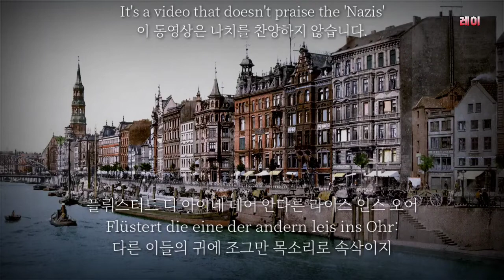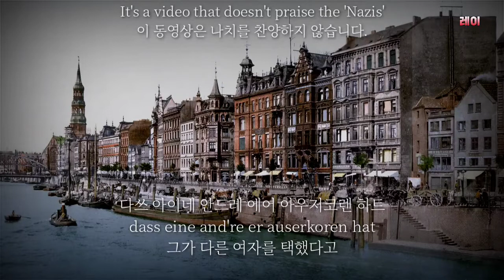Schwer mit den Schätzen des Orients beladen - German folk song